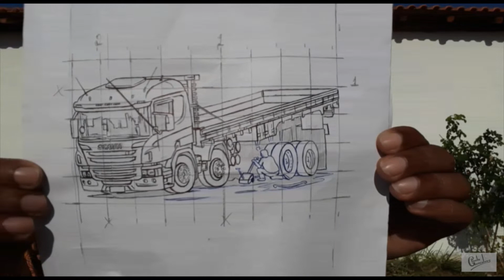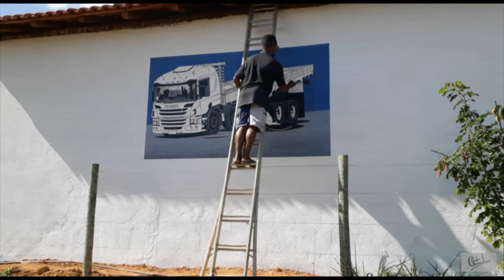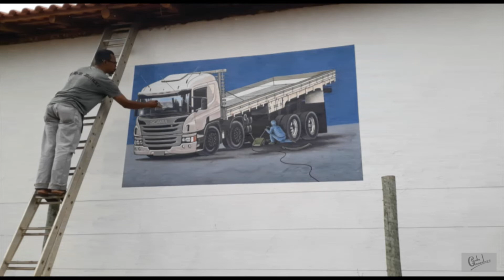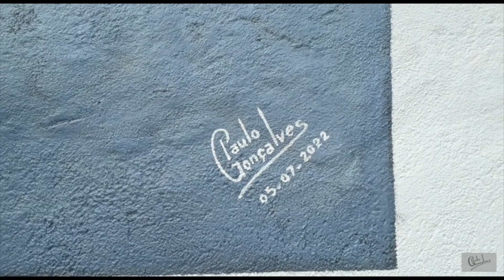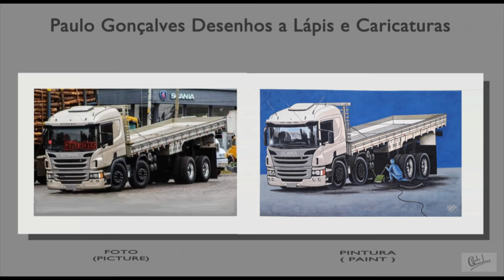Pintura de Caminhão em 3D 3D Truck painting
Neste vídeo estou pintando um caminhão em 3D, usei tinta esmalte sintético .

In this video I'm painting a truck in 3D, I used synthetic enamel paint.